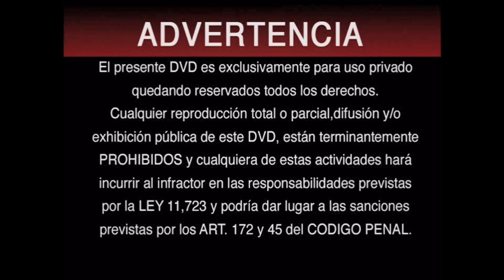Inicio DVD Papa se Volvio Loco 2005 (Argentina)